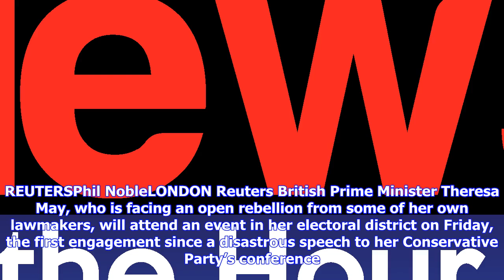Breaking News | May to attend event in her local electoral district - bbc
May to attend event in her local electoral district - bbc

Britains Prime Minister Theresa May addresses the Conservative Party conference in Manchester, Octob...